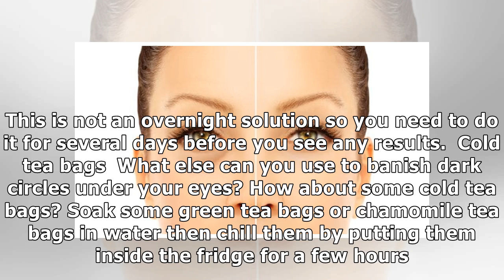Remove Dark Circles without Spending Money